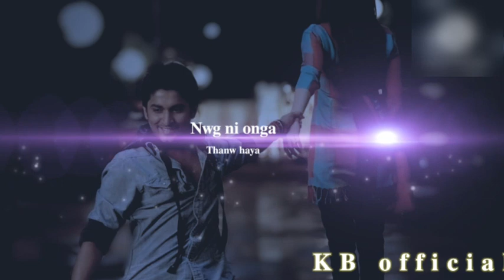𝐁𝐰𝐫𝐢 𝐇𝐚𝐧𝐰 𝐚𝐧𝐠 𝐬𝐨𝐧𝐚.𝐧𝐞𝐰 𝐛𝐨𝐝𝐨 𝐰𝐚𝐭𝐬𝐡𝐮𝐩 𝐬𝐭𝐚𝐭𝐮𝐬 𝐩𝐥𝐳 𝐠𝐮𝐲𝐬 𝐬𝐚𝐩𝐡𝐭 𝐦𝐞.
𝐎𝐧𝐚𝐧𝐰𝐢 𝐬𝐚𝐩𝐡𝐭 𝐤𝐡𝐰𝐥𝐦𝐝𝐰 𝐛𝐨𝐲𝐛𝐰.